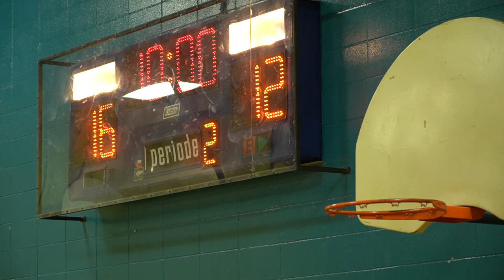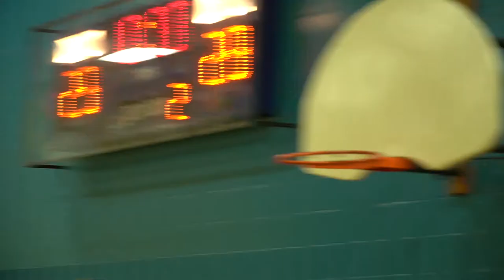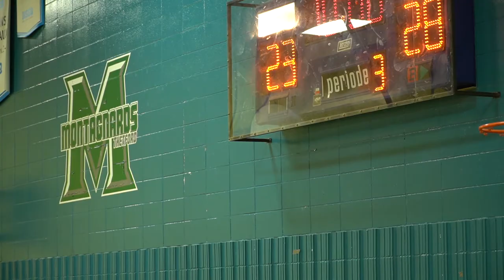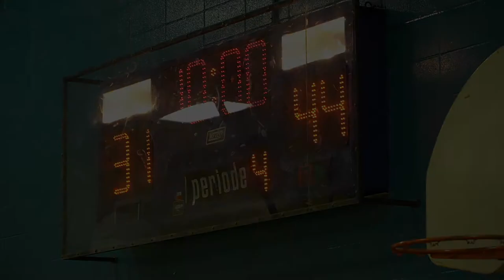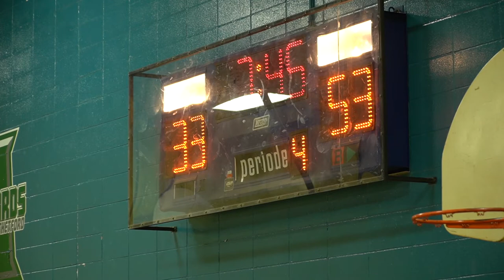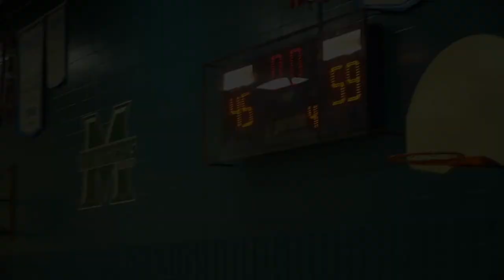ChampsTV. Presents: Team Thetford (59) VS Shawinigan Prep (45)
NPUBA Showcase @ThetfordBasketball - Oct 29th - Oct 31st